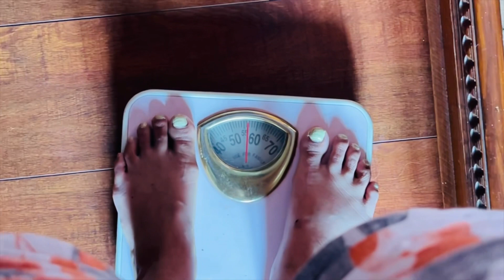Bahubali Bana Diya Mujhe | Mera Chota Sa Garden , ( Nisha the explorer